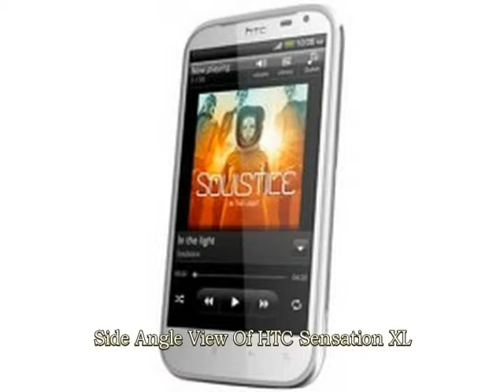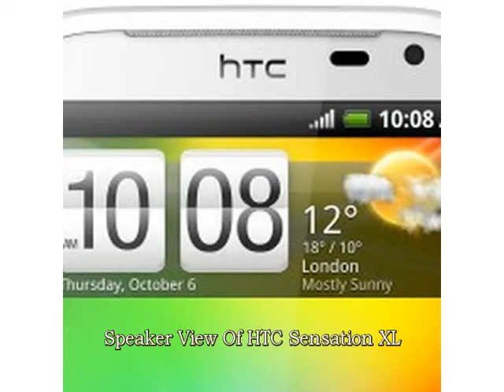HTC Sensation XL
View HTC Sensation XL video with interior and exterior pictures,
                        images and photos. Checkout all new features of HTC Sensation XL.
                            Browse our HTC Sensation XL unique photo gallery in video format from each angle so that you can explore
                                HTC Sensation XL better and know all about HTC Sensation XL.